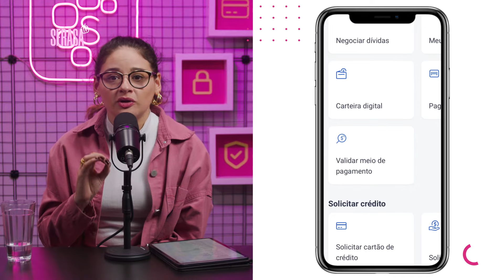Não negocie na Serasa antes de saber disso - Fato ou Fake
GRAVE: NÃO NEGOCIE SUAS DÍVIDAS ANTES DE OUVIR O QUE A ECONOMISTA OLÍVIA CARNEIRO TEM A DIZER!

Estamos chegando com o segundo episódio da série “Fato ou Fake”. Dessa vez, vamos desmistificar o que dizem por aí: não precisa mesmo pagar dívidas porque elas somem após 5 anos? Pagá-las com descontos na Serasa te causa restrições por ser considerado um prejuízo aos bancos?

Esses são alguns assuntos que envolvem nossos serviços e confundem os consumidores.
São muitas postagens disseminando informações falsas, mas somos comprometidos, e a série “Fato ou Fake” veio para esclarecer tudo de uma vez por todas!

Você conhece alguém que já caiu em fakes envolvendo a Serasa? Qualquer dúvida, já sabe, né? Deixe aqui nos comentários!

00:24 - Pagar dívida na Serasa te causa restrição no Banco Central?
01:19 - A Serasa é responsável por negativar seu nome?
01:38 - Posso esperar minhas dívidas caducarem?
02:20 - O que são as contas atrasadas no Serasa Limpa Nome?
03:18 - Linha do Tempo da Dívida
03:46 - As dívidas deixam de existir após 5 anos?
04:09 - As empresas podem vender minhas dívidas?
04:34 - Se eu pagar dívidas com desconto, estou prejudicando os bancos?
05:00 - Como saber se o boleto/pix que vou pagar é da Serasa
05:24 - Posso limpar meu nome sem pagar as dívidas?
05:41 - Como ficar bem com a vida financeira